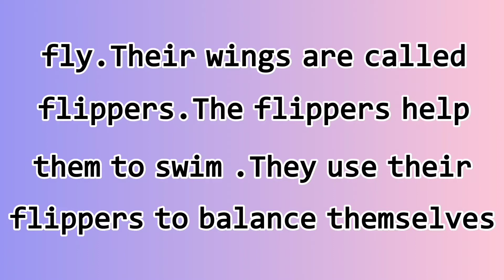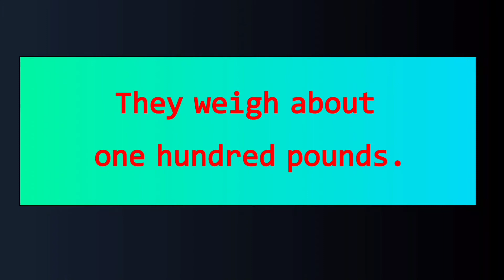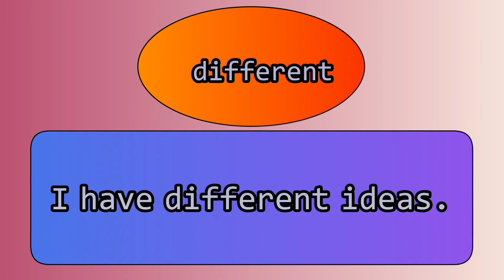ENGLISH COMPRESSION FOR GRADE 2 .